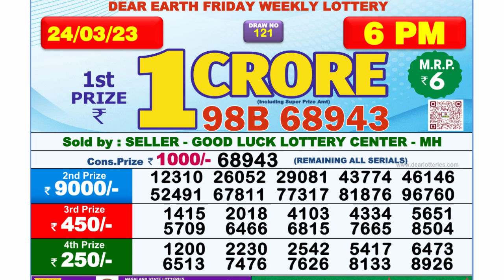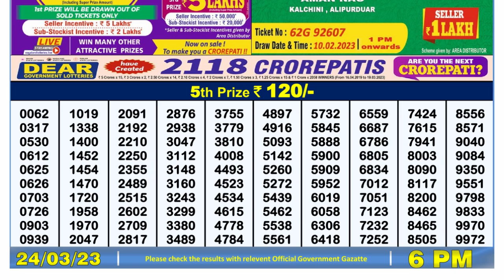🔴Dear Lottery Sambad Live 6pm today 24.03.23 Nagaland State Lottery Result